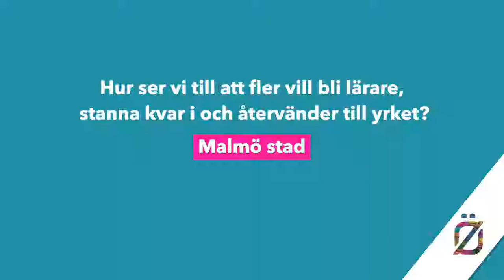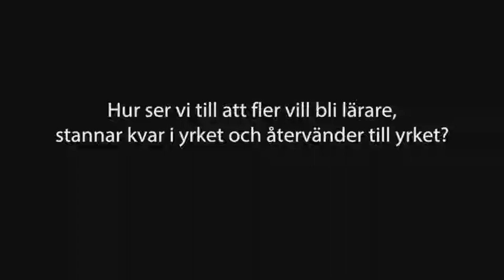Hur ser vi till att fler vill bli lärare, stanna kvar i och återvänder till yrket?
Sveriges förskolor och skolor behöver tusentals lärare inom de närmsta åren. Stora insatser behövs inom kompetensförsörjningens alla delar.

Hur ser vi till att fler vill bli lärare, stannar kvar i och återvänder till yrket? Vilka andra yrkeskategorier behövs för att skapa framtidens skola?

Gustav Fridolin (MP), Utbildningsminister, Regeringen
Anders Rubin (S), Kommunalråd, Malmö stad
Kenneth Nilsson (S), Ordförande, Beredningen för utbildningsfrågor, Sveriges Kommuner och Landsting
Betty Malmberg (M), Ledamot i utbildningsutskottet, Riksdagen